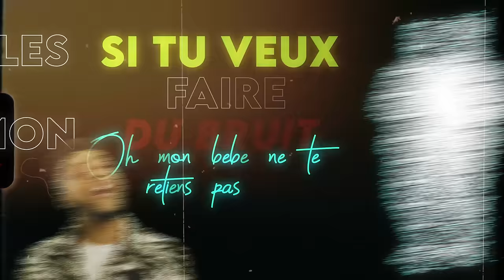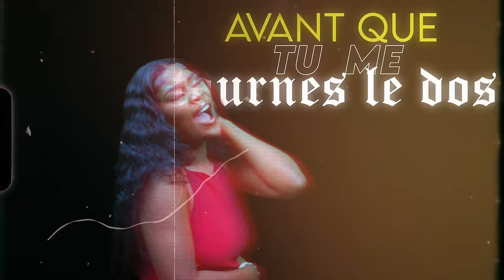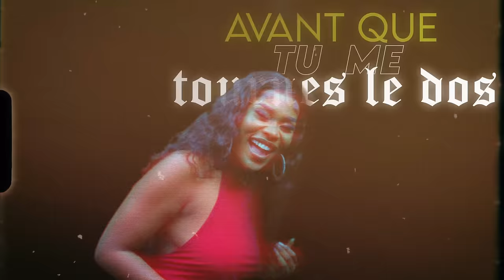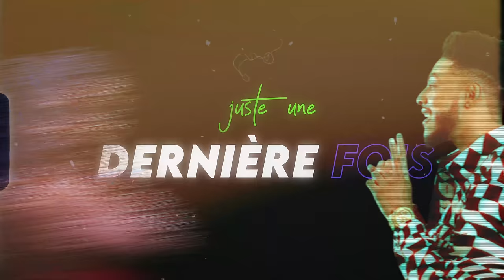Paska ft. Rutshelle Guillaume - Tourne le dos (Official Visualizer)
Réalisation : Olionthetrack
Produit par : Paska
Auteurs : Paska, Rutshelle Guillaume
Guitar : JP de Kai
Solo keyboard : JazzyKey
Mix, master : Gregory Chery

LYRICS

Verse 1:
Ce soir baby il n’ y a que toi et moi
Tout le reste tu peux l’oublier
Je sais pas quand est ce qu’on se reverra
Alors vaut mieux en profiter
Je prends les rênes t’es sous mon commandement
Prenons le time baby allons lentement
Si tu veux faire du bruit oh mon bébé ne te retiens pas non non non

Dis moi tout ce que tu voudrais que je te fasse
Promets moi de ne pas t’arrêter quoi que je fasse
Laisse-moi te faire kiffer juste une dernière fois

Hook:
Avant que tu me tournes le dos
Tournes le dos
Tournes le dos baby
Tournes le dos
Juste une dernière fois
Tournes le dos
Tournes le dos
Tournes le dos ouh anh anh

Rutshelle :
Bébé, ce soir c’est pas compliqué
Toutes tes positions préférées je vais valider
Bébé, oh oui j’ai des sales idées
Tu peux me croquer toute la night faut pas déconner
Pour le plaisir t’as pas à t’inquiéter
Pour t’assurer je vais tout donner
Mon talent, c’est de bien faire
Et ce soir, je vais tout faire
Envie que ça dure longtemps
Mais s’il te plaît prends ton temps

Hook:
Tournes le dos
Tournes le dos
Tournes le dos
Tournes le dos
Ouh oh ouh oh ouh oh ouh oh

Jazzy!
Wè aswè a , pa gen kanpe

Epi epi men pati gouyad la

Sa se Rutshelle
And Paska
Oooohhhhh
Sing along now
Oooohhhhh
Oh oh oh yeah
Oooohhhhh
Avant avant avant avant